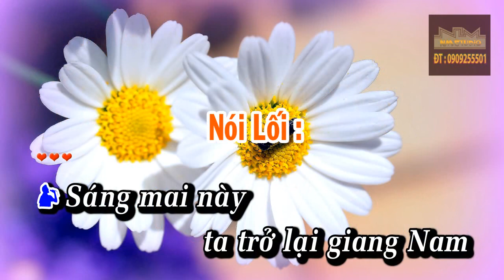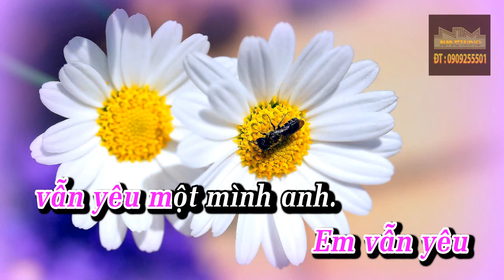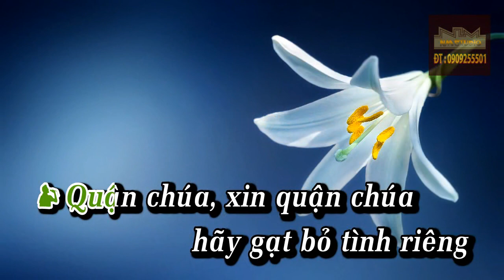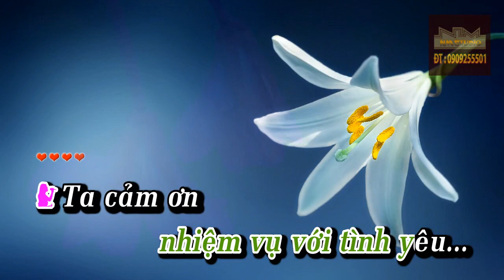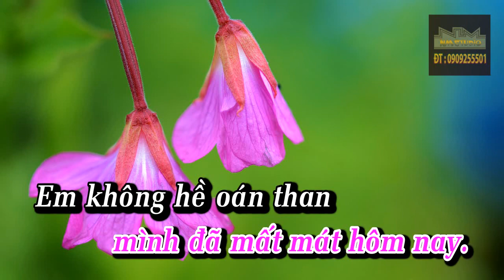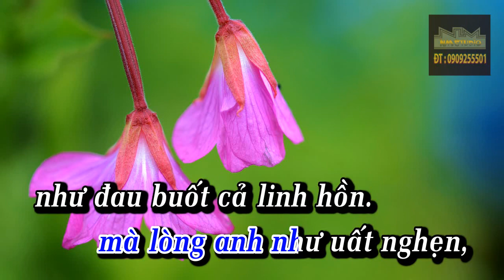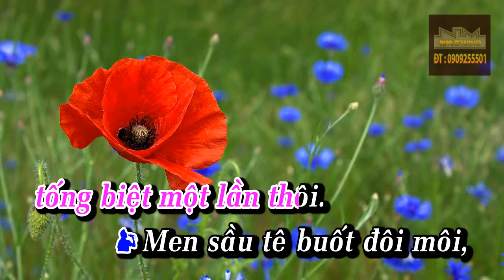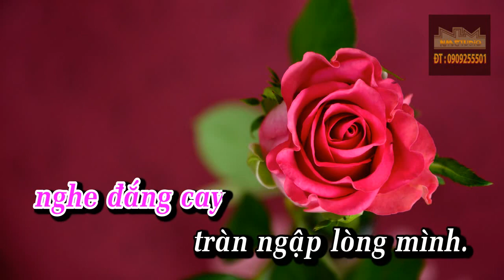Đêm Lạnh Chùa Hoang Karaoke | Tập Hát Trích Đoạn | Beat Trích Đoạn | Dây Đào Kép (Re Sol)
Xin chào các bạn ghé thăm kênh Video của Phòng thu Cải Lương Ngọc Minh !
Channel tổng hợp những bài hát THU ÂM - TẬP HÁT VỌNG CỔ - KARAOKE (BEAT) cổ nhạc hay do NMstudio thực hiện.
ĐÊM LẠNH CHÙA HOANG là một trích đoạn rất hay của tác giả Yên lang mình xin giới thiệu cho các bạn yêu thích vọng cổ phần nhạc nền - karaoke  trích đạon này để tập hát nhé.
Mình bảo vệ bản quyền cho các videoclip karaoke trên kênh nhé. Các bạn được sử dụng ca hát giải trí phi lợi nhuận trong những dịp văn nghệ trong cuộc sống. Nhưng khi có nhu cầu sử dụng nhạc nền làm videoclip trên youtube hay vì mục đích thương mại nào khác thì phải liên hệ và được sự đồng ý của mình nhe! Love all!